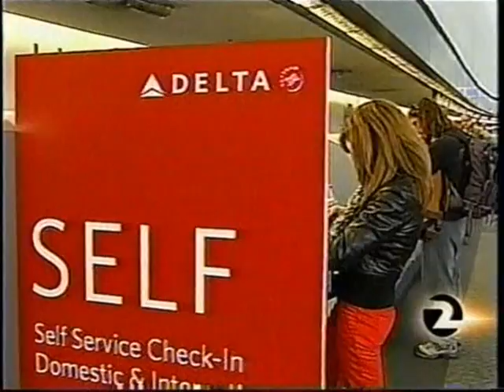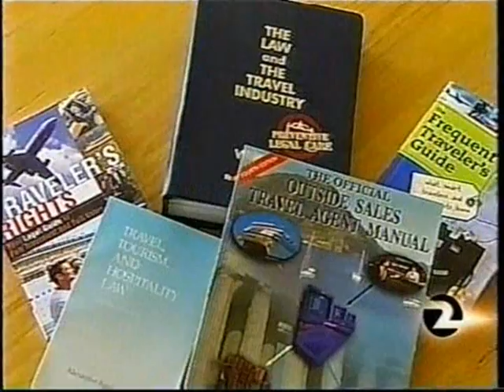20080423 Airline Mergers - Fox KTVU 2 - 5pm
20080423 Airline Mergers - Fox KTVU 2 - 5pm